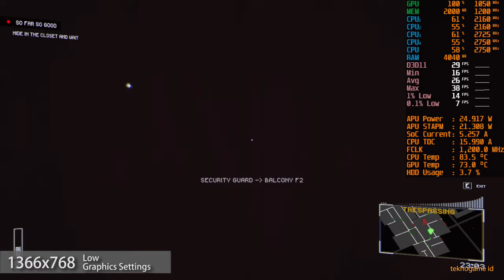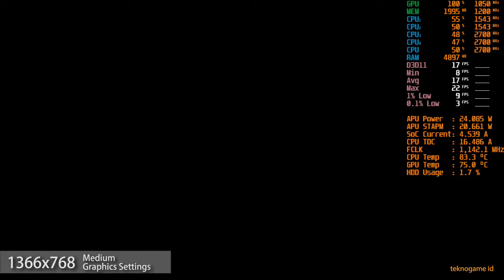American Theft 80s | AMD Ryzen 3 3200U Vega 3 | Gameplay Benchmark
Recorded with Radeon ReLive, 1-3 fps without recording
8GB 2400 MT/s Dual Channel (4x2) RAM
1 TB SATA HDD + 128GB M.2 NVMe SSD

Condition:
Radeon Software 21.11.1 NimeZ Driver
25W TDP Configured using Ryzen Controller
Windows 11 Home
Note:
All the software I use for benchmark like MSI Afterburner, HWINFO64, and Radeon ReLive, all of them reduce some framerate especially Radeon ReLive.

American Theft 80s Ryzen 3 3200U Vega 3
0:00 Graphics Settings
0:16 1366x768 | Low
2:59 1366x768 | Medium
5:44 1366x768 | High
8:26 Outro